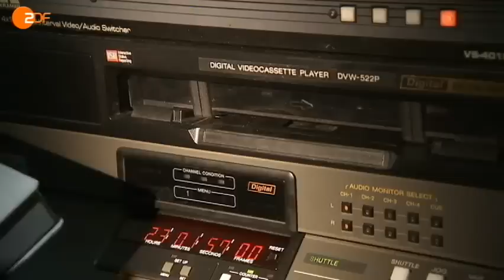Die Ärzte bei aspekte (ZDF, 13.04.2012)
Anlässlich des neuen Albums "auch" wurden die ärzte von "aspekte" (ZDF) interviewt.